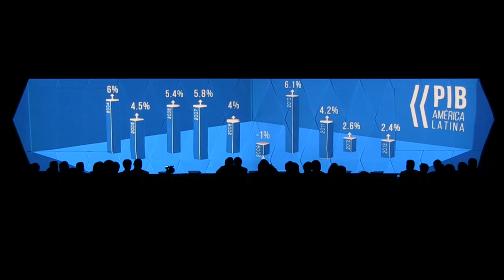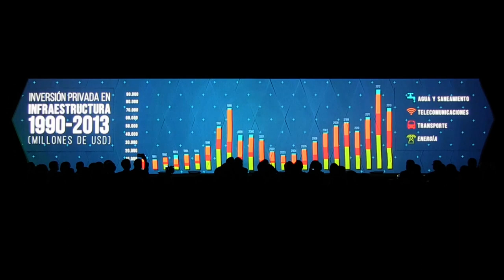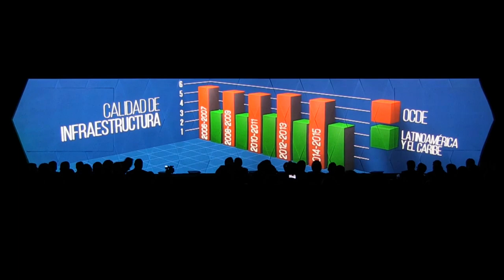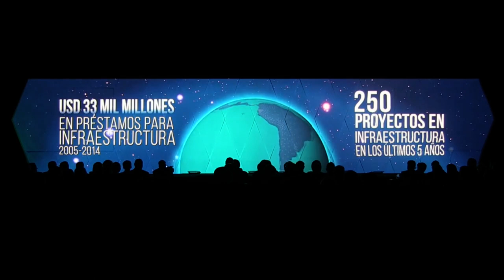Conferencia CAF: IDEAL 2015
Video de bienvenida de la Conferencia CAF "IDEAL" Ciudad de México 2015